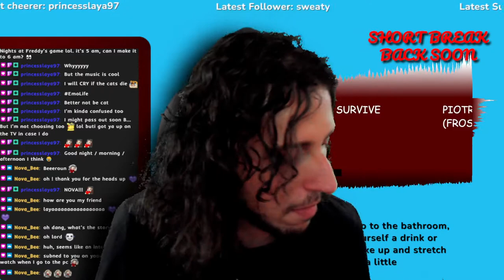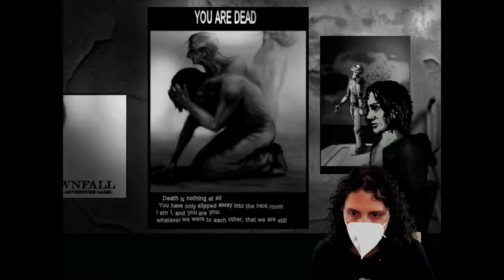The Cat Lady with Beroun - Episode 13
Beroun plays The Cat Lady for the first time ever as viewers chose this psychological horror trilogy to be played next on stream.